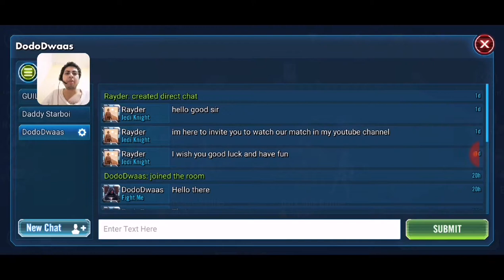GAC Rayder vs DodoDwaas (S2 W3 R1)